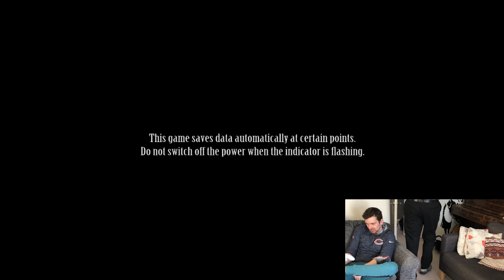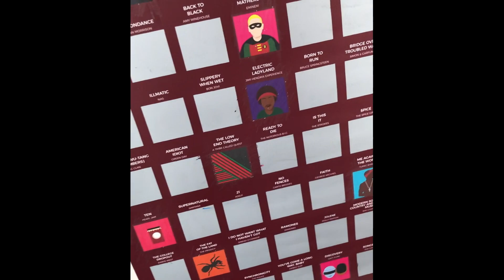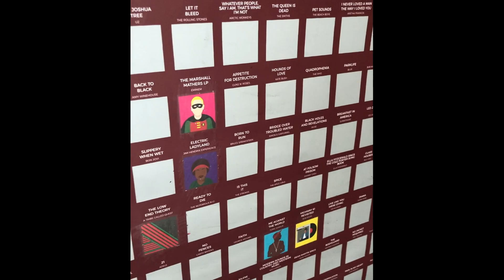V.A.G. Ep01: Mortal Kombat, Jimi Hendrix, French 75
Video Games (Mortal Kombat)
Albums (The Jimi Hendrix Experence Electric Ladyland)
And Getting PISHHHED! (French 75)